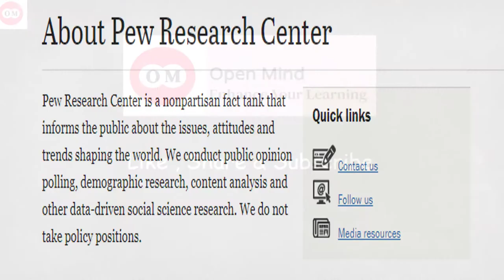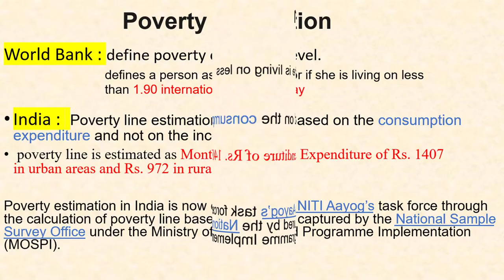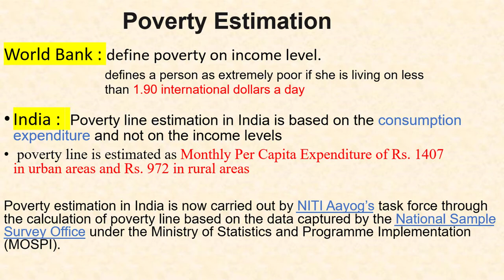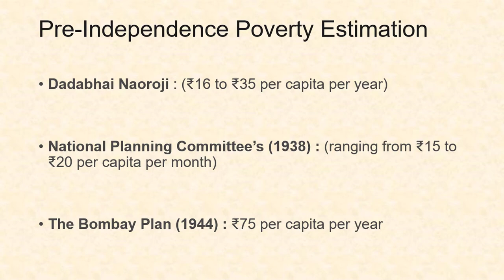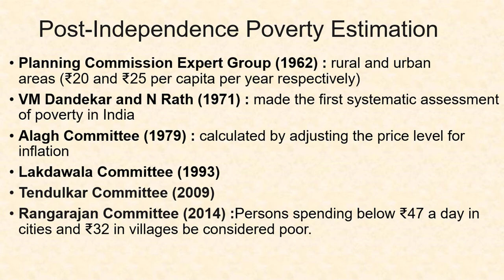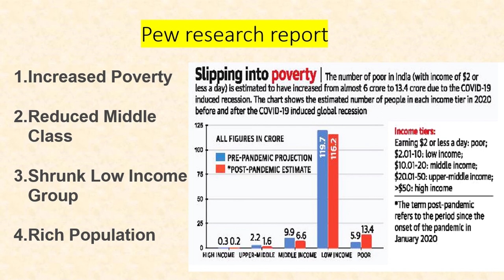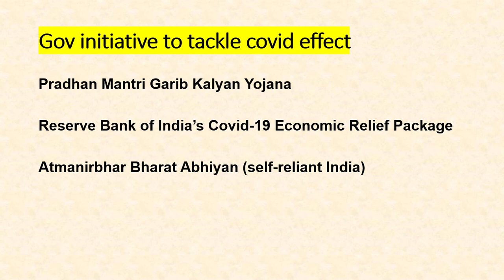Economic impact of the COVID-19 pandemic in India.Poverty estimation in india.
in this video you will know the empact of covid 19 on the employement of the people.
in this you know the report of Pew research center .